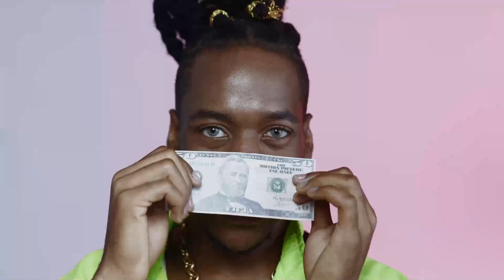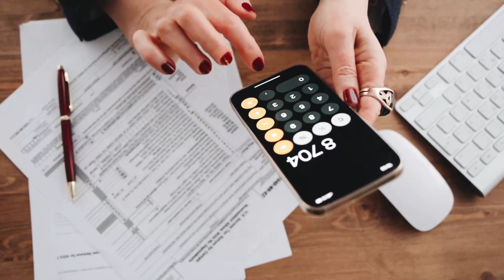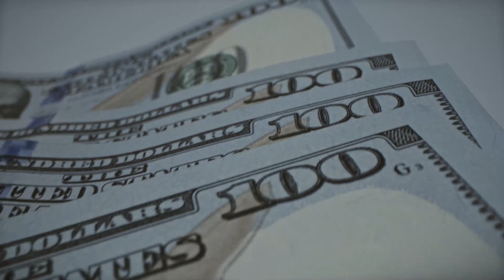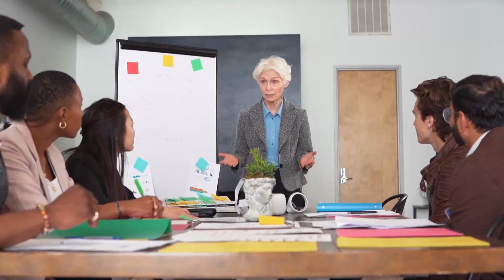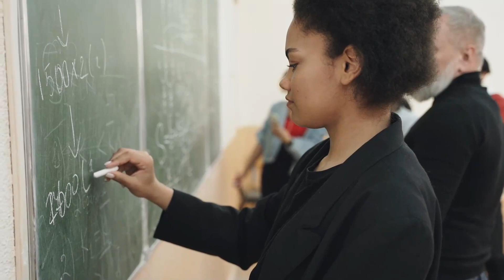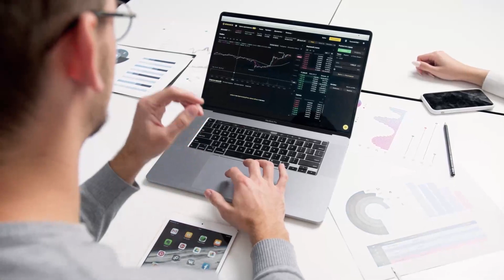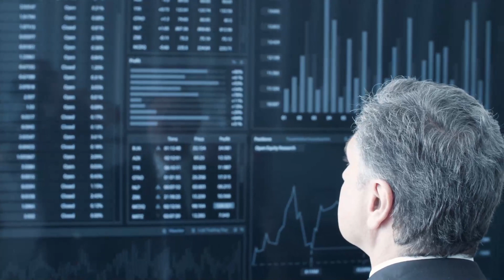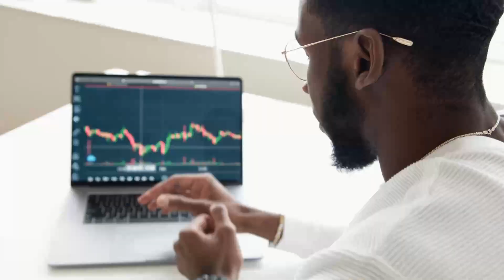10 THINGS POOR PEOPLE DO THAT RICH DON'T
One thing that we all have in common is to drive to become rich. In this video we will be listing 10 things that rich people are doing that either makes them wealthy or keeps them wealthy that the average person is not.